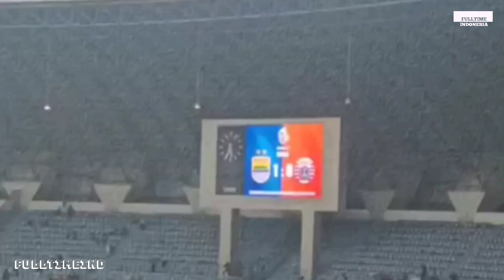"Persib diGembosi ! Skuad SUPER MEWAH Timnas Indonesia Era STY | PSSI Bertindak Soal Kerusuhan"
"Squad SUPER MEWAH Timnas Indonesia Era STY | PSSI Bertindak Soal Kerusuhan Suporter"

- Tanggapan PSSI Soal Kerusuhan Suporter dilaga L-Klasiko
- Skuad Super Mewah Timnas Indonesia di Era STY
- Persib digembosi Timnas Indonesia

•Update Berita Bola Indonesia Terbaru